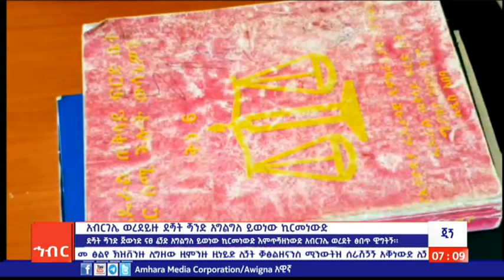ኽምጣጘ ጂጘ ፡ ሲን 06/2015 ዓ.ስ ( አሚኮ)